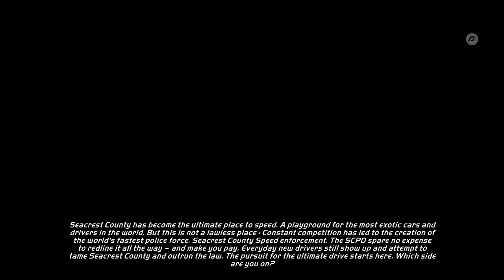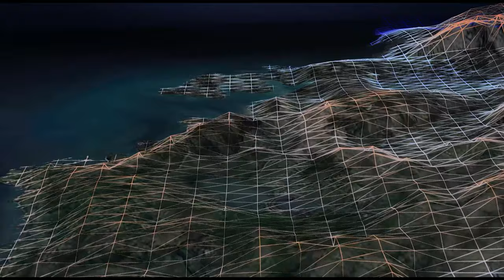COma Plays: Need for Speed: Hot Pursuit Remastered | Racer - Sport Series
00:00 Intro
00:50 Welcome to Autolog
01:45 Welcome to Seacrest County
02:50 Porsche Boxster Spyder showcase
05:14 Roadsters Reborn - Race - Porsche Boxster Spyder
10:40 Dodge Charger SRT8 showcase
11:40 First Offence - Hot Pursuit - Dodge Charger SRT8
16:45 Mitsubishi Lancer Evolution X showcase
18:00 Title Fight - Duel -  Mitsubishi Lancer Evolution X
21:53 Spike Strip showcase
22:33 Mazda RX-8 showcase
23:56 Breach of the Peace - Hot Pursuit - Mazda RX-8
28:30 BMW Z4 sDrive35is showcase
29:38 Future Perfect - Race - BMW Z4 sDrive35is
34:34 Porsche 911 GT2RS showcase
35:48 Awe Inspired - Preview - Porsche 911 GT2RS
39:30 Porsche Carrera GT showcase
40:37 Unlimited Driving Pleasure - Preview - Porsche Carrera GT
44:44 Vanishing Point - Preview - Pagani Zonda Cinque Roadster
47:20 Nissan 370Z Roadster showcase
48:18 Sports car named Desire - Race - Nissan 370Z Roadster